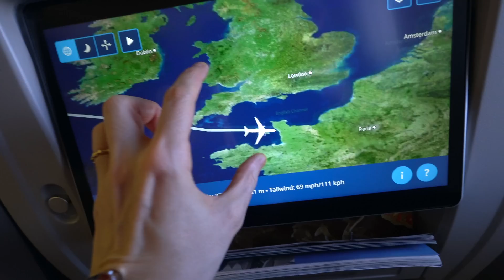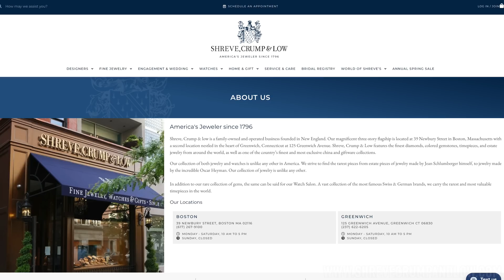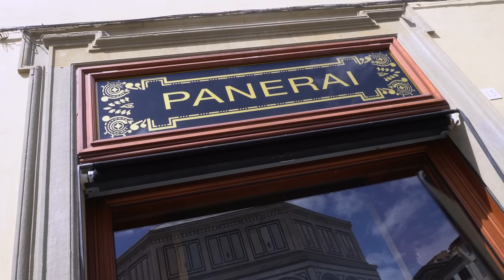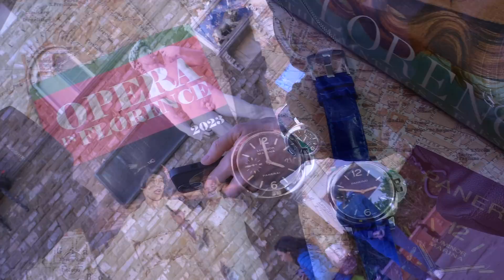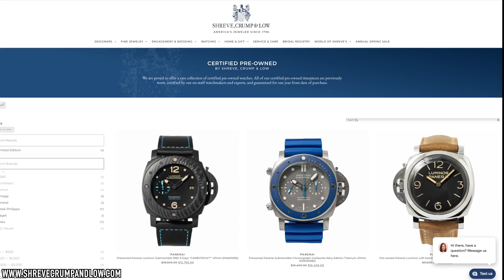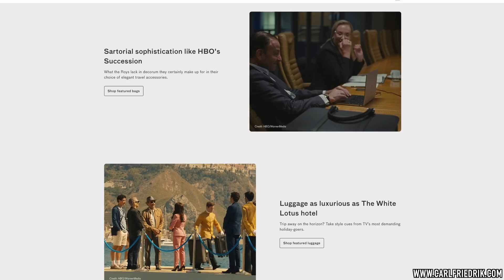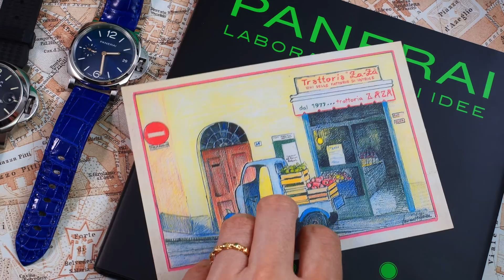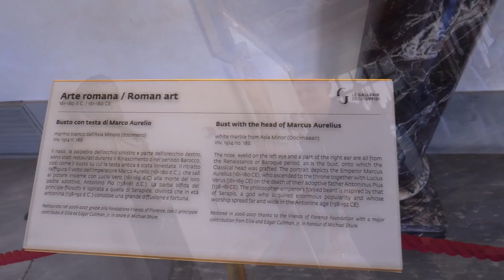My Dream Trip To Italy With Panerai, Squale, Rolex Watches & More + New Quaranta vs 38mm Luminor Due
In today's travel vlog I share my adventures in Italy, including visits to Florence and Milan, with lots of iconic landmarks, art, food, wine, history, culture, and of course, plenty of exciting watch content along the way. In this video I discuss my ongoing love affair with Panerai, comparing my mid 90s 40mm Luminor (ref. PAM048) to the new Panerai Luminor Quaranta (ref. PAM01370 and PAM01372) and the 38mm Luminor Due (ref. PAM01273). I also share my essential travel and vlogging gear including the best travel jacket, the Fragment Phoenix Comber jacket from Belstaff, and my camera gear of choice, in addition to the watches I took with me on my travels including Panerai, Lorier, Casio, Rolex, Tudor, and Squale. Join me for a horological, gastronomic, art and style filled travel vlog adventure where we'll take a trip down memory lane in Florence, followed by a quick stop at some of the most iconic locations in Milan, and a sneak peek at what's next on my travel and watch hunting list. What do you think about the watches featured in this video? And what are your recommendations for the best travel tech and camera gear? Please share in the comments!

Check out The Urban Gentry Amazon storefront for my go-to camera gear and more items in my videos.

Thank you to Shreve Crump & Low for loaning the Luminor Due in this video: